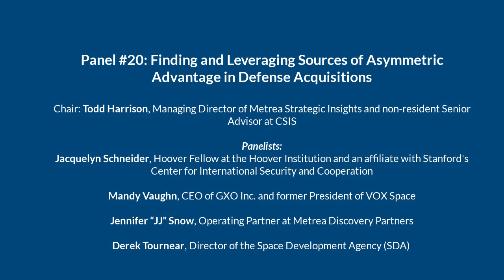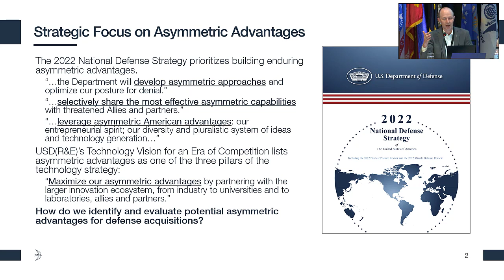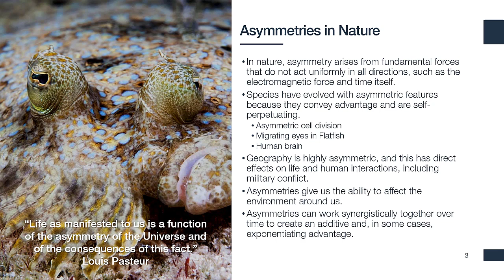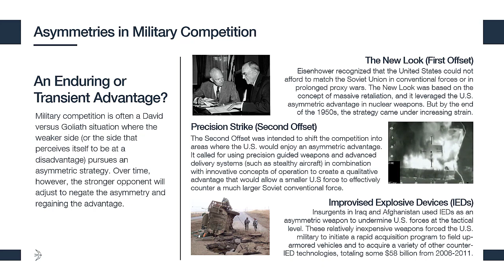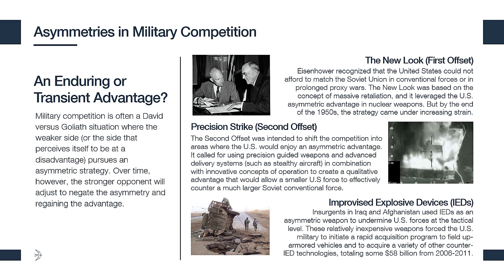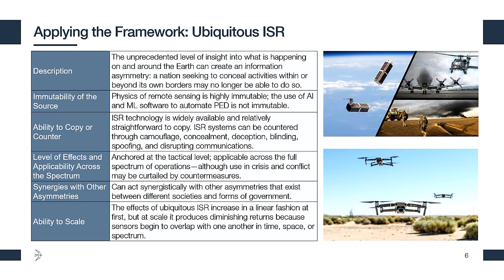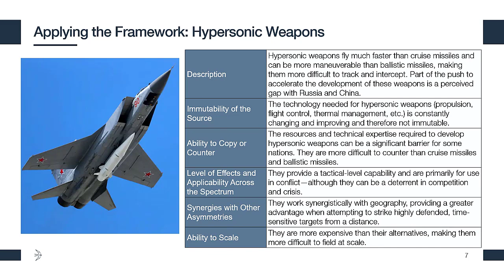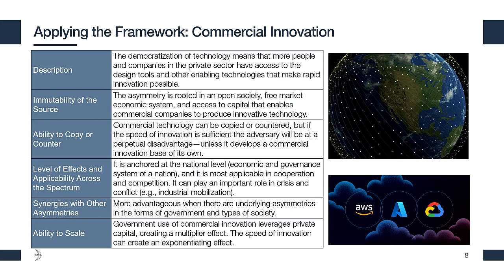Asymmetric Advantage in Defense Acquisitions - NPS Acquisition Research Symposium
Panel conversation from the 20th Annual Acquisition Research Symposium on May 11, 2023, hosted by the Acquisition Research Program at Naval Postgraduate School.

Chaired by Todd Harrison, Managing Director of Metrea Strategic Insights and non-resident Senior Advisor at CSIS

Mandy Vaughn, CEO of GXO Inc. and former President of VOX Space

Jennifer “JJ” Snow, Operating Partner at Metrea Discovery Partners

Derek Tournear, Director of the Space Development Agency (SDA)

To learn more about the symposium or ARP, or to read the full research papers,

0:00 Introduction and Todd Harrison presentation
18:29 JJ Snow
24:28 Jacquelyn Schneider
31:30  Derek Tournear
41:23  Mandy Vaughn
48:28 Q&A